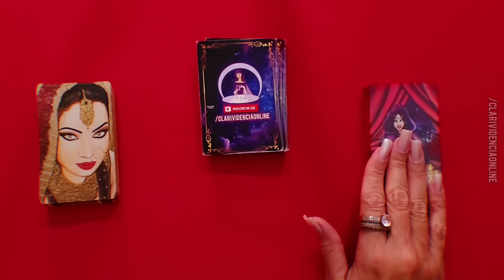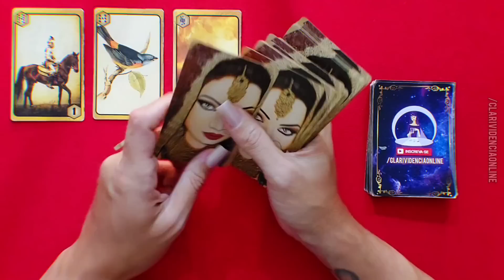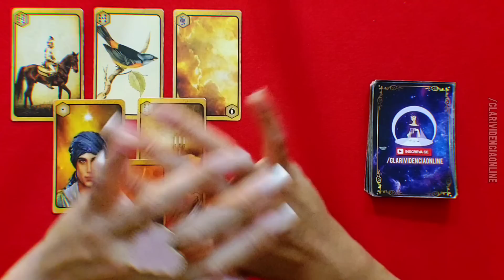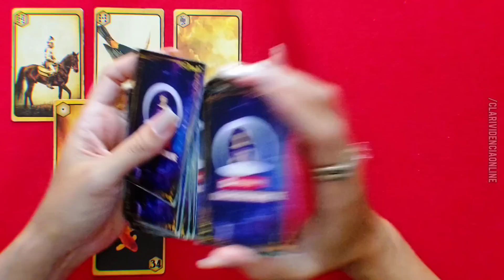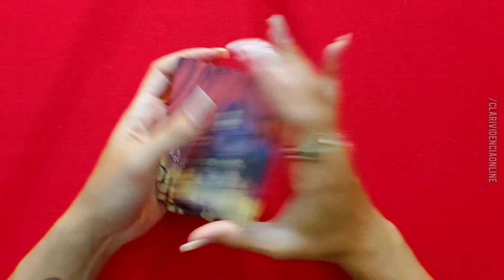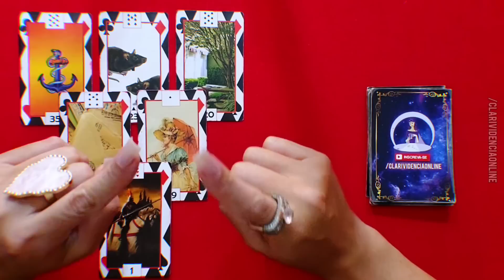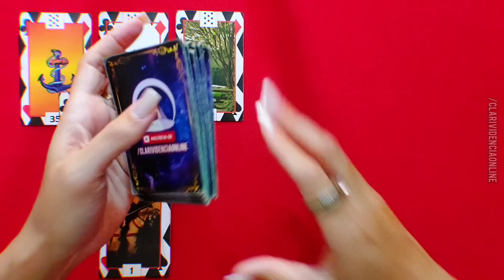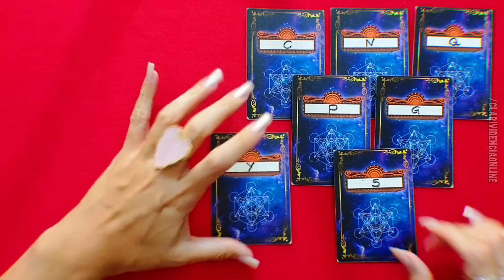🎩 UM HOMEM VAI TE PROCURAR APÓS O EXPEDIENTE POIS PASSOU O DIA PENSANDO EM VOCÊ + LETRA INICIAL! 🌟